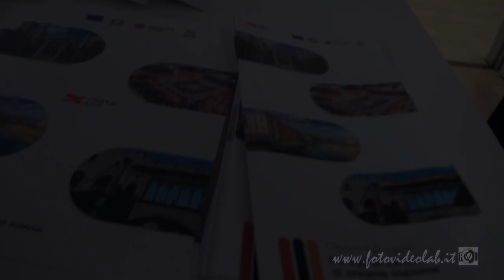OpenCultura presenta "L'arte vista da noi. L’immagine tattile e la sua interpretazione percettiva"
"L'arte vista da noi. L’immagine tattile e la sua interpretazione percettiva"
via Luigi Rossi Danielli - 11 01100 Viterbo (VT) OpenHub Lazio sede di Viterbo Italia

CON OPEN CULTURA …  CANTIERE 4C Workshop
In che misura i linguaggi dell’ ARTE favoriscono il potenziamento delle abilità creative, comunicative e collaborative? Che ruolo gioca in questo contesto il piacere estetico? Attraverso quali esperienze artistiche è possibile stimolare l’affinamento della tattilità e lo sviluppo consapevole della propria autonomia percettiva anche e soprattutto nella condizione di disabilità visiva?

Dall’incontro di quaranta non vedenti con l’opera del Maestro Enrico Castellani dal titolo “Superficie pseudo Braille 2014” è nato un libro, “L’arte vista da noi. L’immagine tattile e la sua interpretazione percettiva”, curato da FOTOVIDEOLAB di Riccardo Spinella  e presentato dall’@Unione Italiana Ciechi e Ipovedenti Viterbo ONLUS APS nel 2018.
Un progetto di rara qualità che, anche a distanza di anni, conserva intatto il  carattere innovativo della forma  e la profonda autenticità dei contenuti.

Le  testimonianze documentate nel libro sono state presentate nel workshop che si è svolto giovedì 16 maggio  a Viterbo presso  la sede di  OPENHUB LAZIO.  Si è trattato di un  invito al confronto e al dibattito a partire dall’esperienza dei protagonisti.
L'evento, in collaborazione con l'associazione culturale Geapolis la sezione di Viterbo dell'UICI ed il Gruppo d'arte Incontriamo il nostro tempo, è stato selezionato tra le proposte pervenute in risposta alla call "OpenCultura", promossa da OpenHub Lazio.

Il libro “L’arte vista da noi. L’immagine tattile e la sua interpretazione percettiva” è disponibile presso la Sezione di Viterbo dell’ Unione Italiana Ciechi e Ipovedenti ONLUS APS
Indirizzo:  Via Fernando Molini, n. 11b, 01100 Viterbo VT
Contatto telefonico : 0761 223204